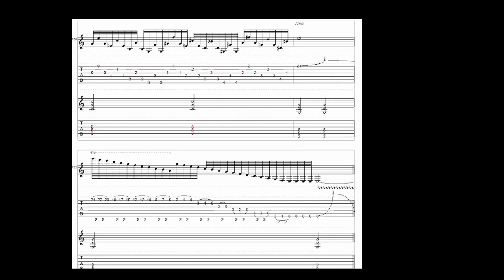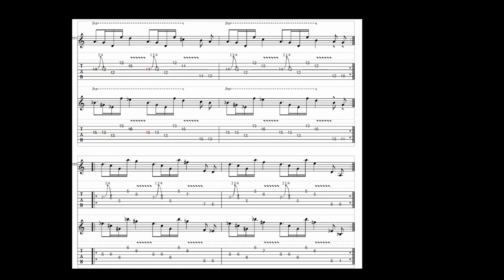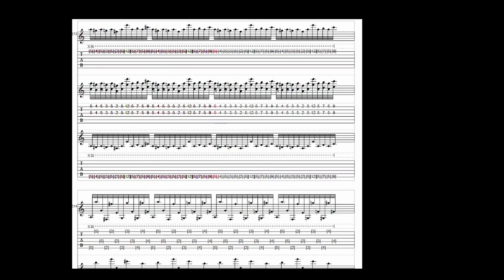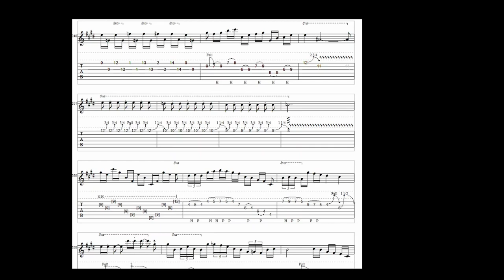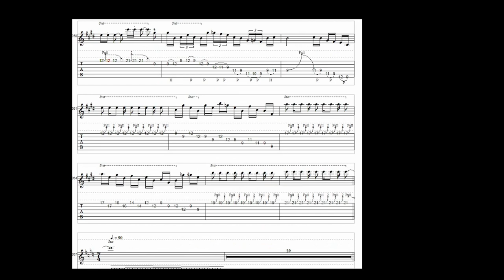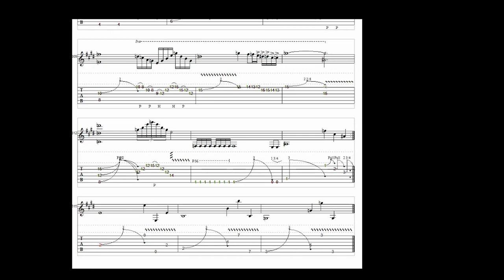6 - Gokumania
Sixth song from eponymous album from 2006 made using PowerTab software.  Still crap after all these years.